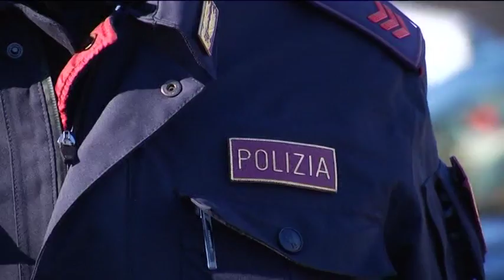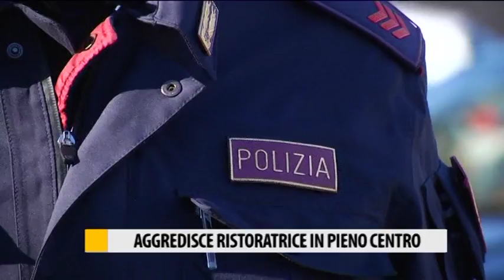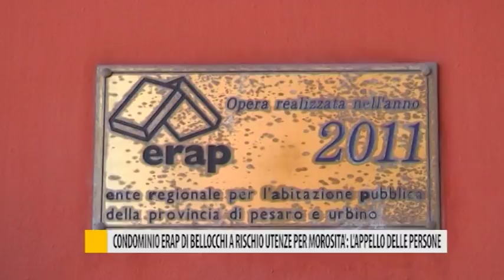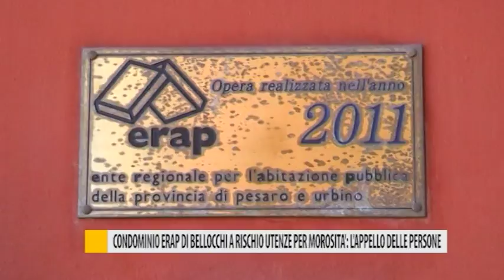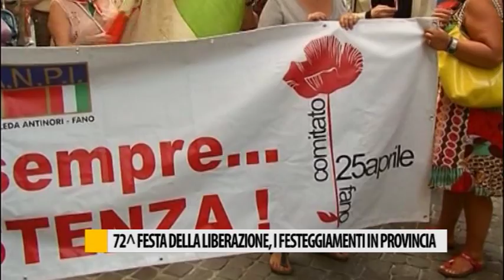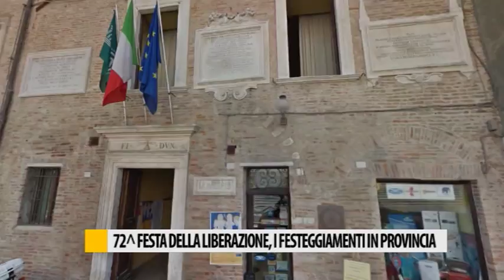Occhio alla NOTIZIA 24/04/2017